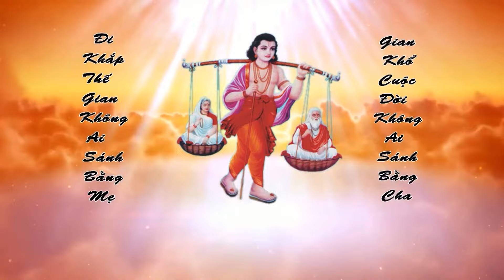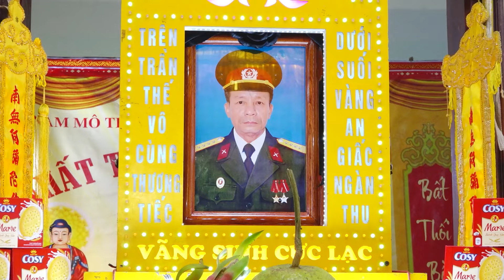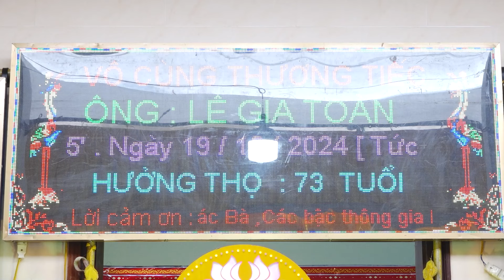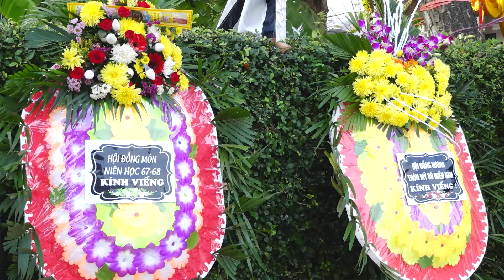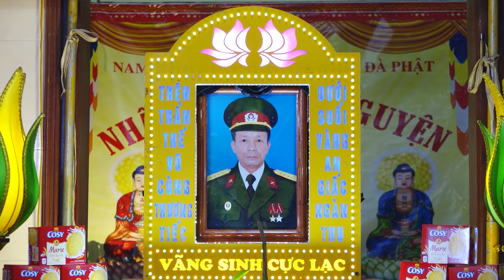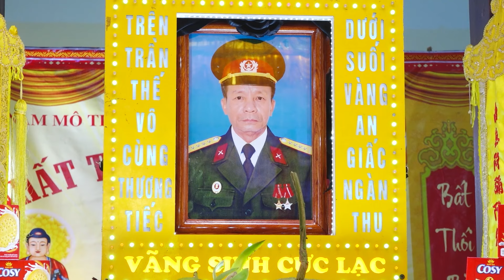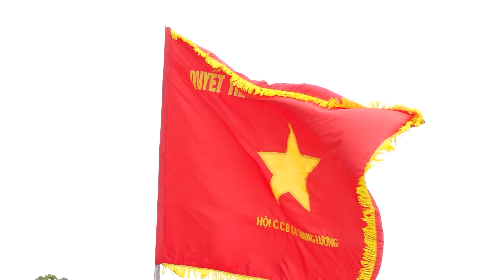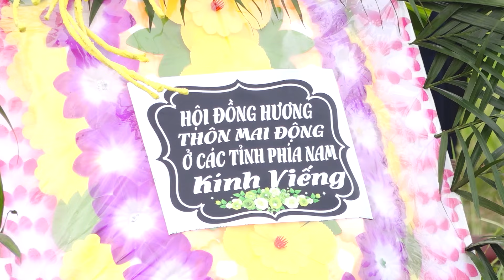Lễ Tang ông Lê Gia Toàn, Hưởng thọ 73 tuổi , Mai Động, Trung Lương, Hà Nam